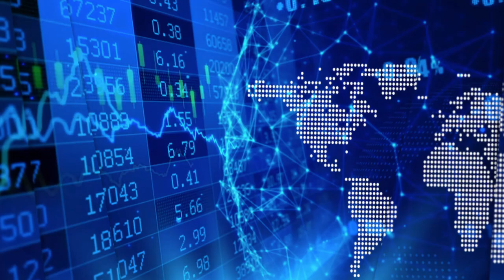dynaCERT’s Jim Payne on how “HydraLytica™ is like a freight management system on steroids”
InvestorIntel’s Tracy Weslosky speaks with Jim Payne, President, CEO and Director of dynaCERT Inc. (TSX: DYA | OTCQX: DYFSF), about dynaCERT’s expansion into the FreightTech industry with its HydraLytica™ Technology. “FreightTech is a perfect fit with what we do,” Jim said. “HydraLytica™ is like a freight management system on steroids. We have taken that to a whole new level.”

In this InvestorIntel interview Jim went on to say, “with our technology we can not only track the truck and track fuel efficiencies and reduction in emissions but we can also track everything from maintenance of a vehicle, driving habits and where they can improve driving habits, we can also show improved truck routes to save time and fuel and also accidents report.”

Jim quoted from a study that stated that nitrous oxide is more harmful to the climate than CO2, and explains to the listener how dynaCERT reduces nitrogen oxide from a diesel engine. Adding, “We are a Canadian company with a global solution to reduce pollution.”  It is important to note that they have  recently received the highest rating from United Nations Sustainable Smart Cities.